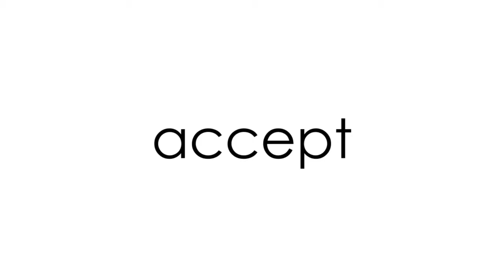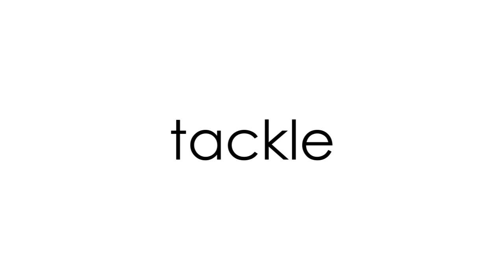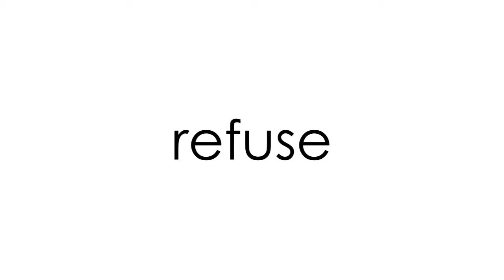Synonyms and Antonyms for "accept"~ meanings, sentences, & examples: Improve Your English Vocabulary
In this video I will show you how to Improve your English speaking by learning synonyms and antonyms for the word "accept". Synonyms and Antonyms are a powerful way to build your English vocabulary quickly and easily. Learn English vocabulary with sentences and the definition. If you are an intermediate or advanced English learner then you need to know the synonyms and antonyms for "accept" in order to improve your English vocabulary and English speaking skills.  In this video you will get the definition of the synonyms for accept  (receive, obtain, acquire, undertake, tackle, to give credence to, acknowledge) , example sentences for accept , and learn how to use accept and it's synonyms like a native English speaker. This video will also go over the same for antonyms for accept ( refuse, reject, and turn down).

MORE VIDEOS TO HELP YOU IMPROVE YOUR ENGLISH